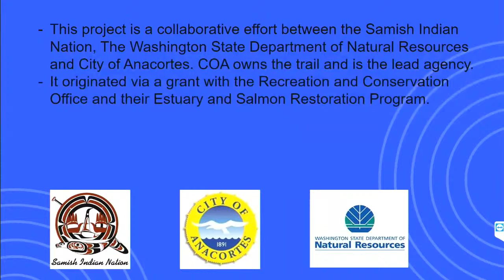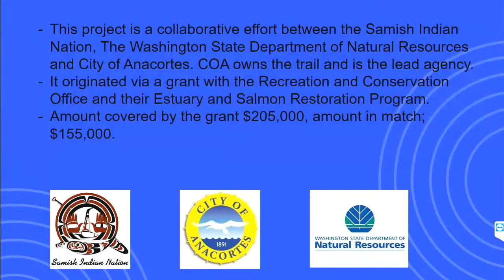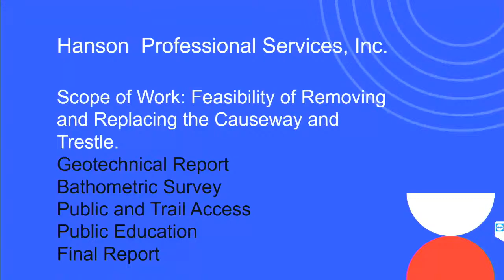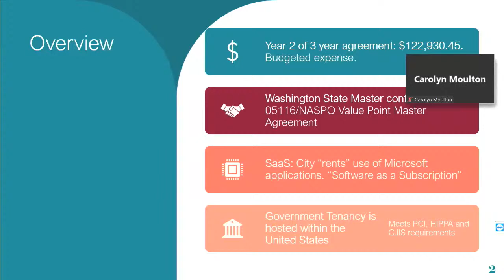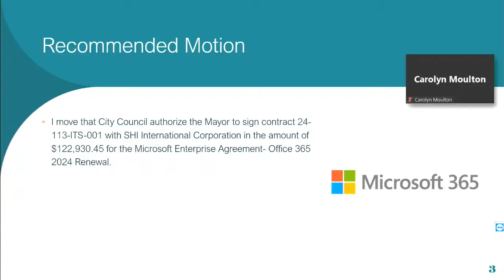City of Anacortes - City Council Meeting, 4/8/24 (YouTube Live)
City of Anacortes - City Council Meeting Meeting YouTube Live Broadcast. Monday April 8, 2024.